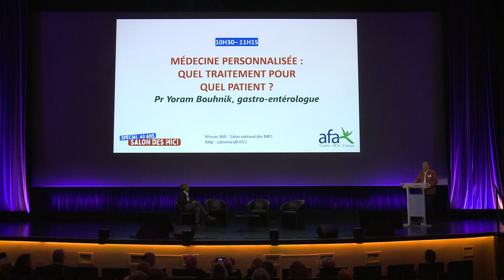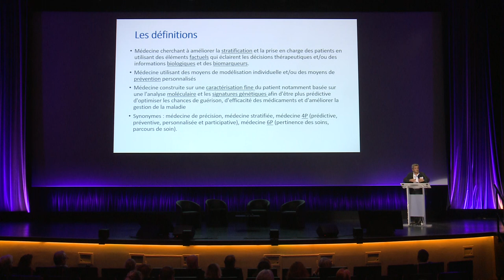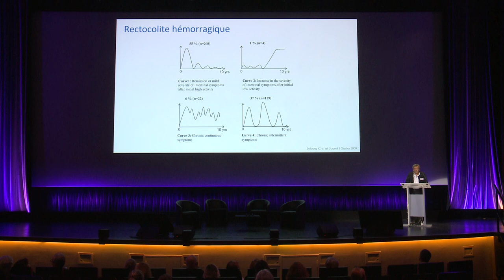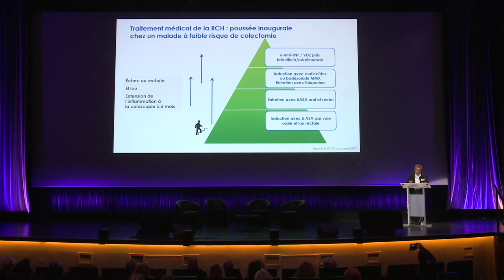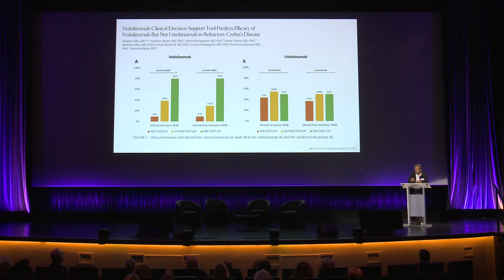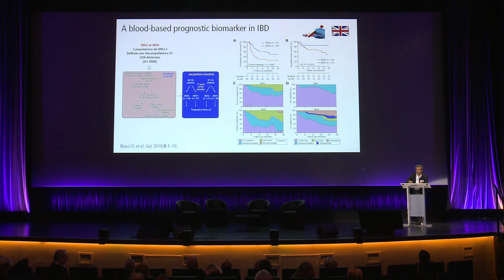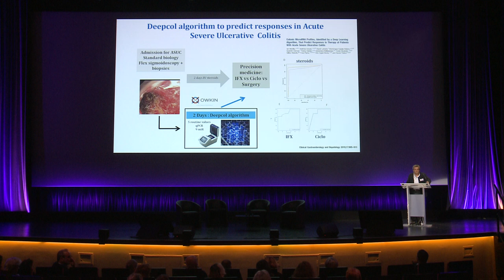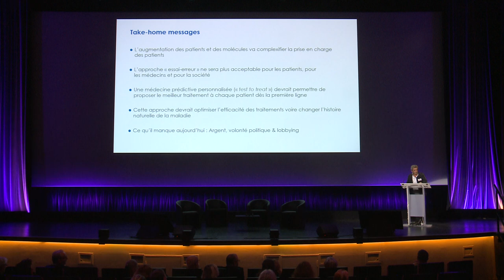Médecine personnalisée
Quel traitement pour quel patient ?
Le Professeur Yoram Bouhnik, gastro-entérologue (Hôpital Beaujon) @hupnvs revient sur la définition de la médecine personnalisée, ses objectifs et ses applications.